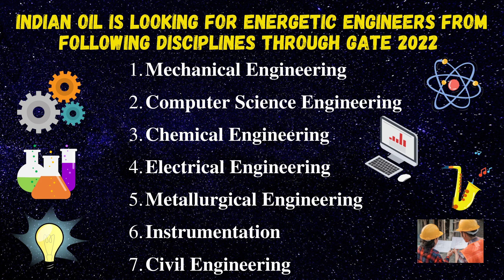IOCL | GATE 2022 | Recruitment of officers/ engineering through GATE 2022 | PSU through GATE 2022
Hi Friends, We have good news. IOCL recruiting through gate 2022 exam.
Note: They are not considering GATE 2021 or previous year score card

▶ How to Crack Exam: Tips from Toppers 🥇🥇🥇: t.ly/s4kG
▶ All About GATE Exam 2021, Application, Syllabus and Exam Tips: t.ly/bIu8
▶ Engineering Mathematics- Probability: t.ly/eznI
▶ Heat Transfer: g2g.to/nvqJ
▶ Job Notification and Application Procedure: g2g.to/msv0
▶ Thermodynamics: g2g.to/sXB0
▶ GATE 2022 Notification and Application: g2g.to/8THk
▶ Industrial Engineering: g2g.to/yYAn
▶ Industrial Engineering: g2g.to/yYAn
▶ Heat transfer challenge for practice: g2g.to/ro2p
▶ Strength of material challenge for practice: g2g.to/AJVa

About Tamil Mechies:
Dear Friends👬,
Tamil Mechies channel created especially for mechanical aspirants those who are preparing for GATE exams, TRB Polytechnic, IES, ISRO and TN AE.

Also we provides information about
 📌 Questions and answers from competitive exam with mistakes to avoid.
 📌 Career growth 📈
 📌 Upcoming government exams 📢

Why Tamil Mechies?
There are many channel available for GATE/IES/TRB/ISRO preparation but those are in Hindi/English. Moreover this channel content is in Tamil language by which you can easily understand the concepts well

Facebook: Gate Mechanical Engineering in Tamil

Support:
This small gesture will motivate us to make more good videos for you.